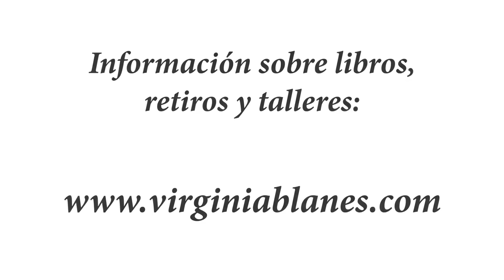Cómo PONER LÍMITES 🤷🏻‍♀️ Perla 26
Deberíamos aprender a poner límites, hacerlo es básico si queremos respetarnos, ser respetados y respetar. Sin embargo, poner límites no consiste en prohibir desde una energía autoritaria que castiga la manifestación espontánea de la esencia del otro; al contrario, consiste en enseñar que toda acción tiene una consecuencia, mientras le haces entender a la otra persona que ella es la responsable de sus acciones y por tanto tendrá que sostener las consecuencias que se deriven de las mismas.